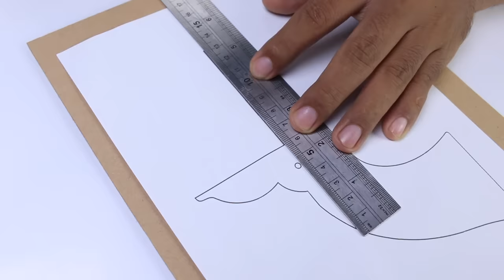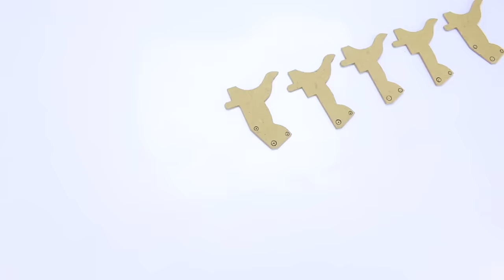Six Chance | How To Make DIY Cardboard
In this video, I show you how to make a toy that made of cardboard. I hope you like it.

Materials:
Cutting mat
Knife Blades